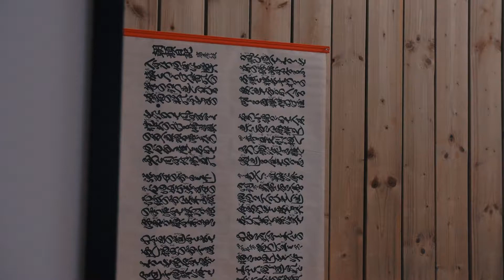Teaser: Behind the scenes - Famke Louise - High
Film & Edit: Eljakim Video